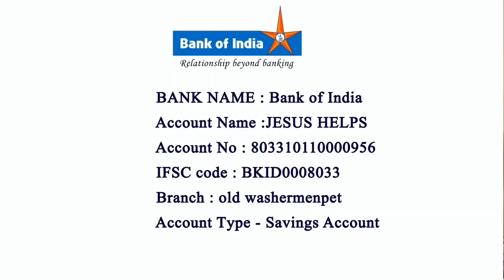You can also do God's work by L. Nelson Antony Joachim M.A,M.B.A 04-08-2021